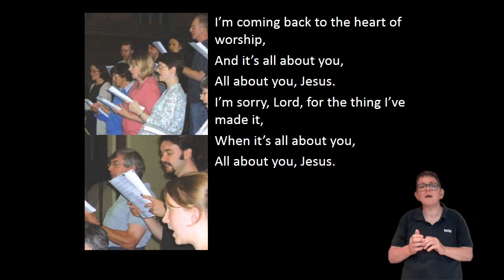When the music fades (with BSL)